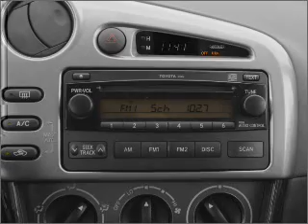2008 Toyota Matrix - Lithonia GA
Year: 2008
Make: Toyota
Model: Matrix
Trim: XR
Engine: 1.8 liter inline 4 cylinder 16 valve
Transmission: 4-Speed Automatic
Color: White
Mileage: 17317
Address:
7969 Mall Pkwy